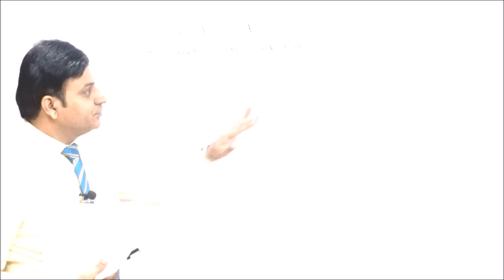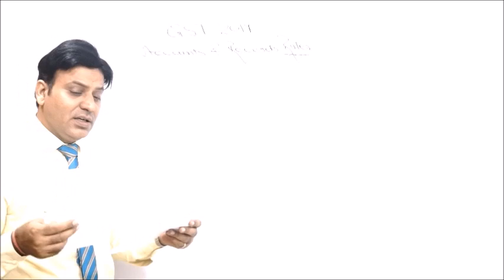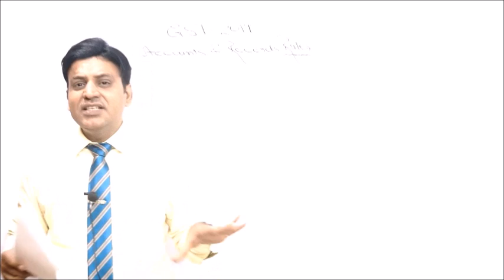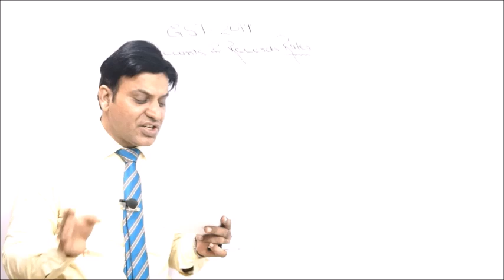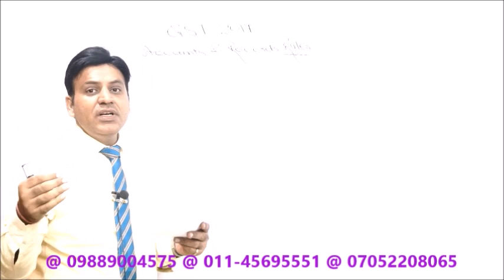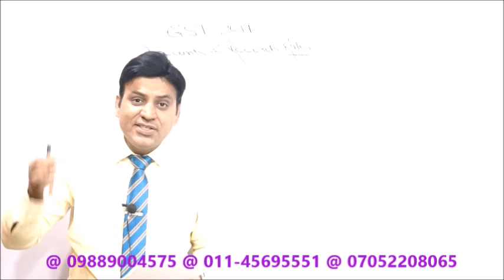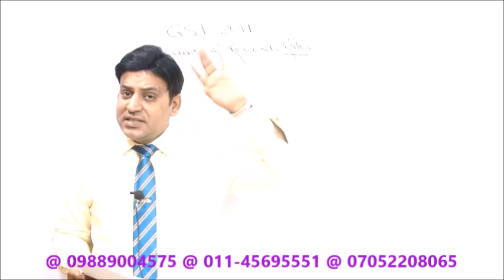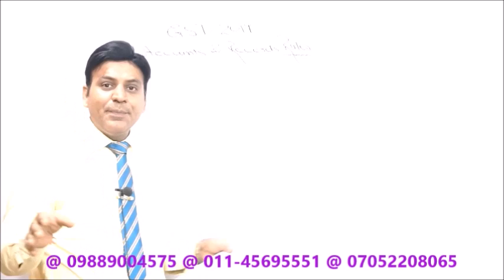GST : 2017 : Accounts & Records Rules : Lecture 2 : Goods & Services Tax